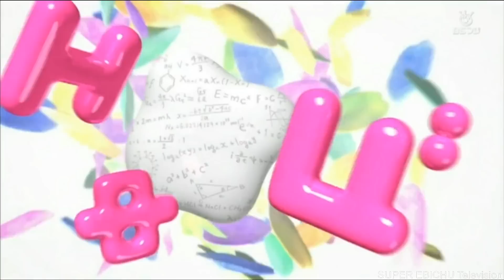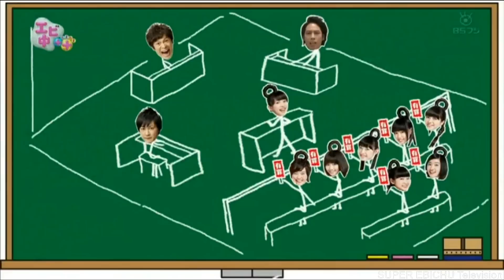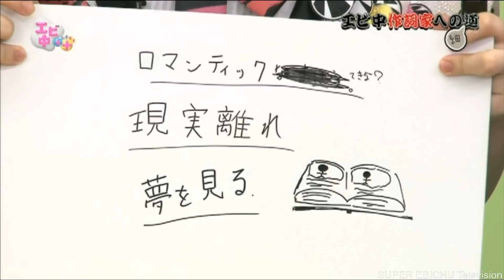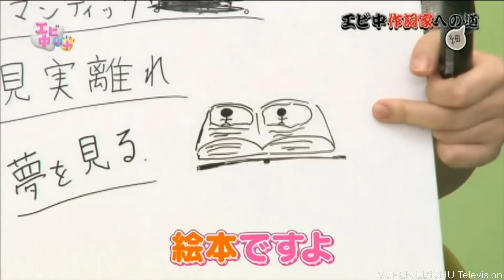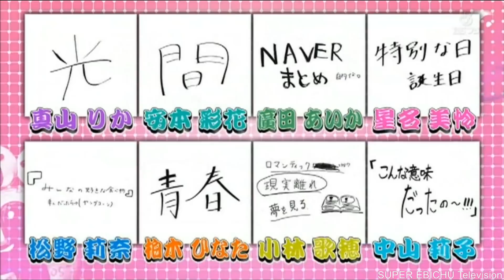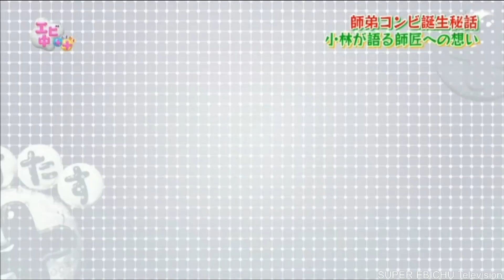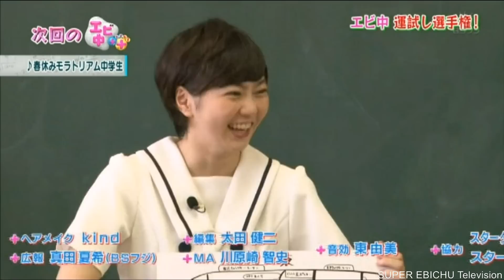エビ中＋＋(たすたす)「エビ中＋裁判第2弾 後編 真山にメンバーセクハラ疑惑!?」EP74【私立恵比寿中学】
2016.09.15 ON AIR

出演：私立恵比寿中学
真山りか/安本彩花/廣田あいか(ぁぃぁぃ)/星名美怜/松野莉奈(りななん)/柏­木ひなた/小林歌穂(ぽーちゃん)/中山莉子(りったん)
今日の日直:真山りか
番組主旨：アイドルグループの私立恵比寿中学に“色んなもの”を足しちゃおう！そんな­­­、投げっぱなしな実験番組『エビ中＋＋(たすたす)』がスタート！！
エビ中＋ティッシュ、エビ中＋カレー、エビ中＋インド人・・・。 エビ中メンバーが何かとコラボし、その結果を検証！
毎回、予測不能な展開でお送りする、バラエティ番組。
また、番組内でエビ中研究生『桜エビ～ず』の活動を紹介！
さらに、エビ中のゲームプロジェクトも発足。エビ中とゲームのコラボで何が生まれるの­­­­か！？

番組内容: 3週に渡ってお届けした、『たすたす裁判』。ついに今夜が最終章！メンバーやマネージャーの証言で集められた、エビ中にまつわる数々の疑惑を裁判形式で白黒ハッキリ決着をつけていく。今回裁かれるのは、真山りか。メンバーから怒りの証言が次々と出た、セクハラ疑惑とは！？松野莉奈は前回の裁判で涙ながらに無罪を勝ち取ったはずの、「収録中にさぼっている」疑惑で再び裁判にかけられてしまう。松野はいまだにさぼっているのか？そして今回も厳しい追及に松野は涙してしまうのか！？さらに安本彩花と小林歌穂の師弟コンビにある疑惑が。裁判中に語られる師弟コンビ誕生秘話とは！？作詞プロジェクトに進展も！お楽しみに！！
EBICHU＋＋(TASUTASU)EP74

Performers:Shiritsu Ebisu Chugaku
meaning of "Private ebisu junior high school"
Abbreviation：Ebichu

Rika Mayama/Ayaka Yasumoto/Aika Hirota/Mirei Hoshina/Rina Matsuno/Hinata Kashiwagi/Kaho Kobayashi/Rico Nakayama

Thumbnail:Rika Mayama